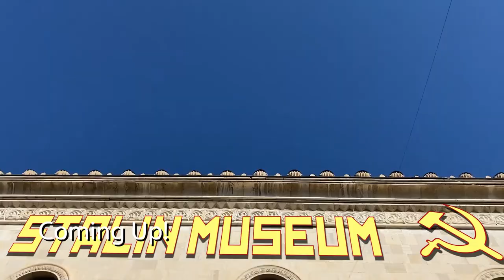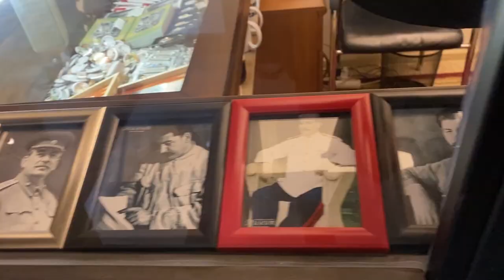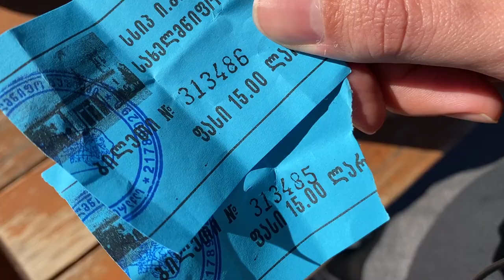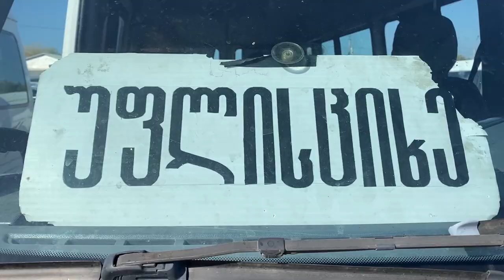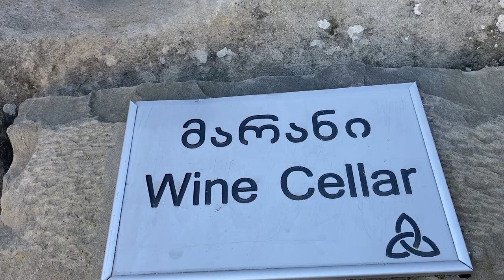Gori, Georgia | Joseph Stalin Museum and Uplistsikhe Cave Town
When visiting Gori, Georgia, there are two obligatory stops: the Joseph Stalin Museum and the ancient cave town of Uplistsikhe. We spent a weekend exploring these two spots to show you what they're all about. It turned out to be a fantastic weekend getaway from Tbilisi! (Edited by @perry_uret)

Thinking of moving abroad? I made a FREE PDF with some notes on what you can do to better adapt to your new country! Download it below

➦ Browse the Gringo Nation design shops!

Equipment I use to make videos:

➦ Wireless Mic
➦ Mini Flexible Tripod
➦ Macbook Pro

Essential travel gear:

➦ Universal Adaptor
➦ Space-Saving Vacuum Bag
➦ Microfiber Fast-Drying Towel
➦ Men’s Toiletry Bag
➦ Noise-Canceling Headphones
➦ Cable Organizer
➦ Ab Roller
➦ Backpod (Pain-Free Perfect Posture)
➦ Liquid Coconut Oil

I use all of the services/products above, so they’re genuine recommendations!

Photography Direction by @NickiPostsStuff - Check out her work!

Day 1 of my Georgian road trip is now available to watch. One van, many stories!

Chapter Breakdown
0:00 - Intro
0:17 - Getting to Gori
0:36 - Airbnb Tour
1:44 - Stalin Museum
4:14 - Gori Fortress
6:11 - Getting to Uplistsikhe
7:12 - Puppy Time
7:41 - Uplistsikhe Prices
8:08 - Uplistsikhe
10:31 - Back 2 Gori
11:19 - Georgian Road Trip